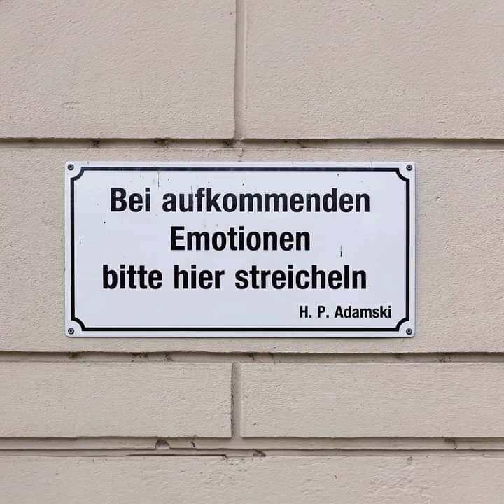(R)Evolution mit Rudolf Augstein & Rudi Dutschke, Musikstil "Phonk"